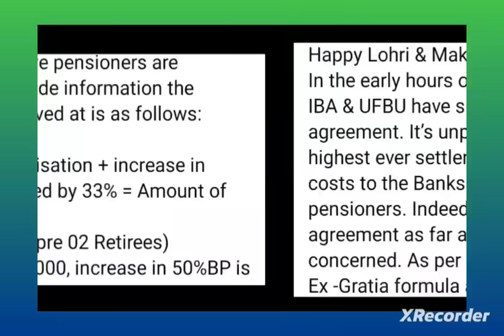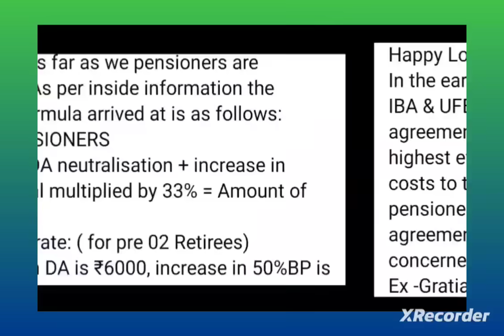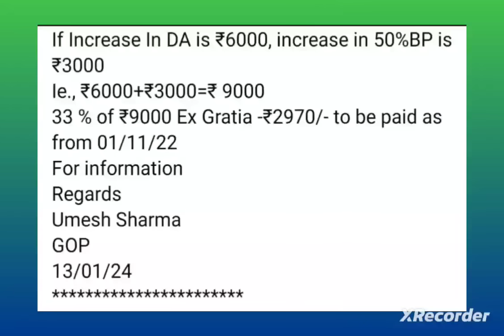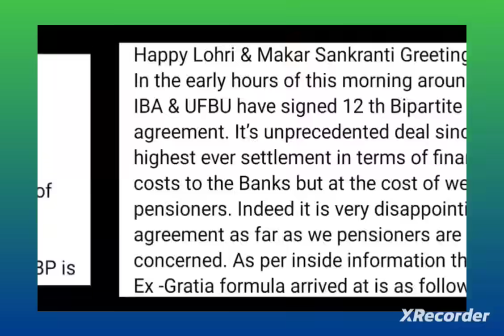Bank pensioners :: Big Update :: EX GRATIA:: CALCULATION :: OFFICIAL UPDATE